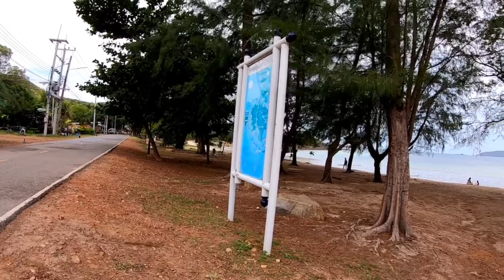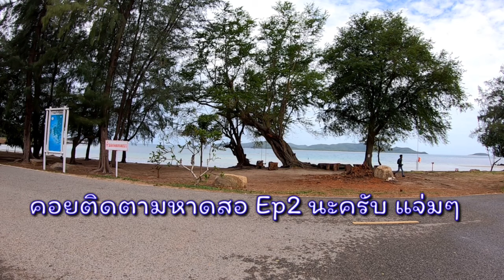พาอิแม่ตะลอนหาดสอ นั่งบิ๊กไบค์นึกว่าไม่กล้าเล๊อะ🇹🇭Ep1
พาอิแม่ตะลอน หาดสอ นั่งบิ๊กไบค์นึกว่าไม่กล้าเล๊อะ🇹🇭
จ่มว่าก้นชา อิอิ ดีนะไม่กาแฟ Ep1
👉🏼เพื่อความบันเทิง แนะนำสถานที่ท่องเที่ยว กิน กิจกรรม ไลฟ์สไตล์

💦ชื่นใจทุกคลิ๊กที่เข้ามารับชมคลิปครับ💦

       บ่าวเหนือแจ๊ค พาตะลอน